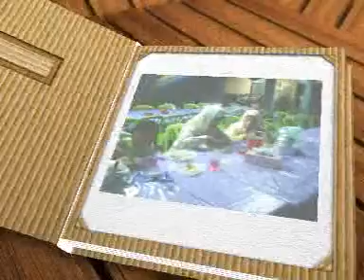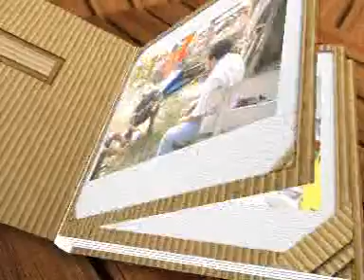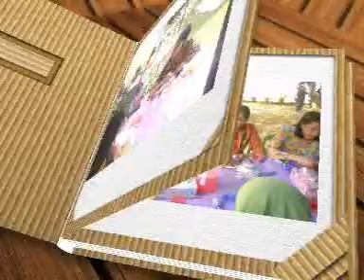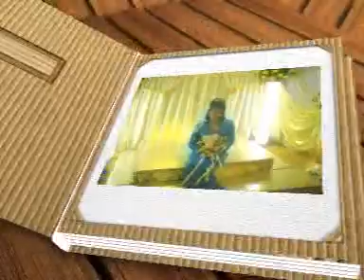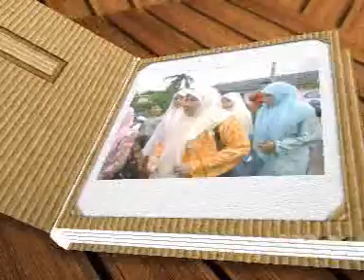Album Gambar Kenangan - Perkahwinan Bad dan Suhaili 27 mei 2000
Di atas permintaan, saya muat naikkan album gambar lama perkahwinan En. Bad dan Pn. Suhaili pada 27 hb Mei 2000, ia itu lebih kurang 10 tahun yang lalu, khas untuk tontonan beliau dan keluarga juga sahabat handai, saudara mara
yang jauh dan yang dekat.Selamat Menonton.